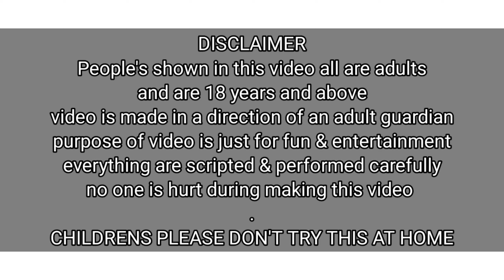Murga Punishment+ Hanger Spenking / Hand Walk / PriyaSheetalGamez